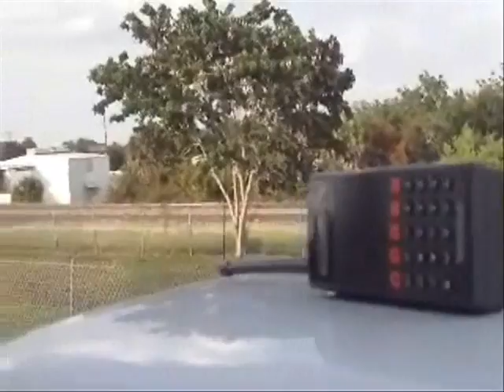FEC202 June 2, 2012.wmv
Lined into the siding at Micco for the meet and checking on the Cocoa pick-up.
101, 140 and 434 with rock IM and freight cars. No racks on this one.
ALSO setting out defect at MP215.